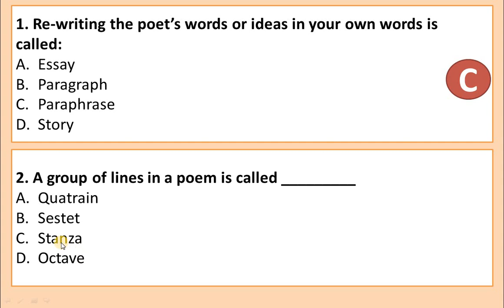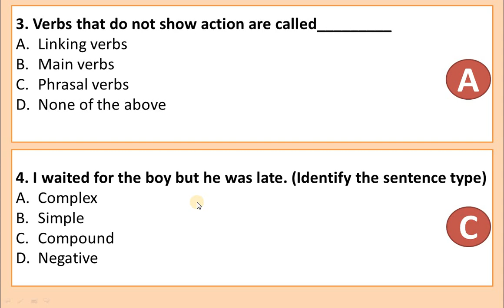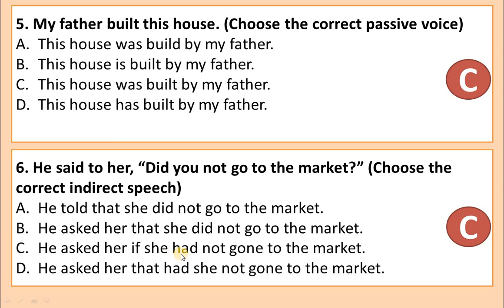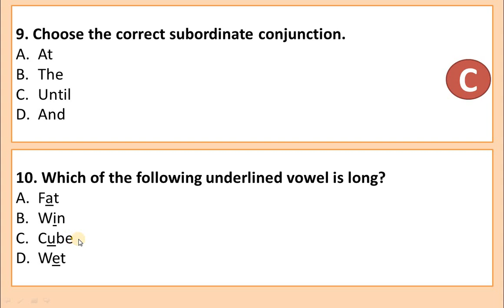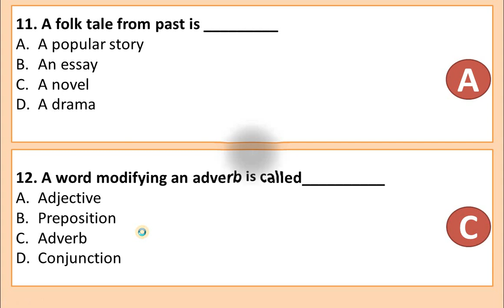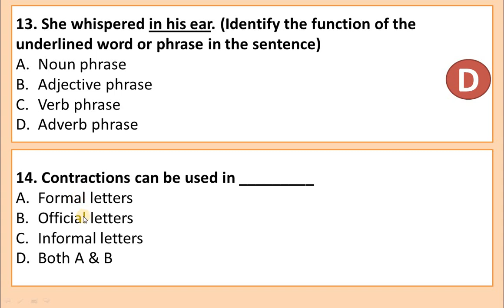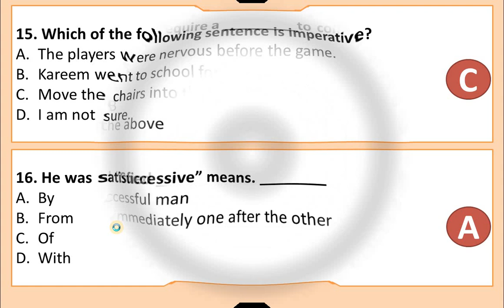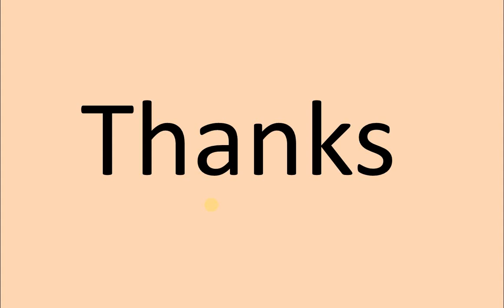English Grammar MCQs ETEA CT Today Paper 17 April 2022|| ETEA CT Test 2022 English MCQs for NTS PSC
English Grammar MCQs ETEA CT Today Paper 17 April 2022|| ETEA CT Test 2022 English MCQs for NTS PSC School Leaders Police Constable Test||
English Grammar MCQs for ETEA PST CT NTS PPSC FPSC AJK PSC Test 2022 Preparation|| ETEA PST Test 2022 English Grammar MCQs|| English MCQs for ETEA NTS PSC|| English MCQs for CSS PMS|| English MCQs for PPSC AJK PSC|| English MCQs for ASF IB FBR|| English MCQs for ETEA School Leaders|| English MCQs for SST General and Headmaster Headmistress|| English MCQs for Competitive Exams|| Unique Items